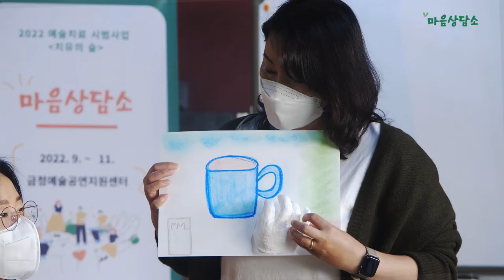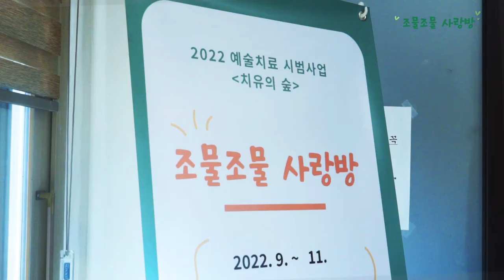2022 예술치료 시범사업 [치유의 숲] 스케치 영상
금정문화재단에서 2022 예술치료 시범사업 [치유의 숲]은 문화예술이 주는 치유적 기능을 활용하여 지역사회의 회복탄력성을 높이는데 기여하고자 하는 프로그램입니다.

올해 진행된 [치유의 숲]은 학령기 아동을 둔 주부를 대상으로 한 마음상담소와 시니어를 대상으로 하는 조물조물 사랑방이 운영되었습니다.

 앞으로도 많은 관심과 기대 부탁드리겠습니다. 감사합니다.💕